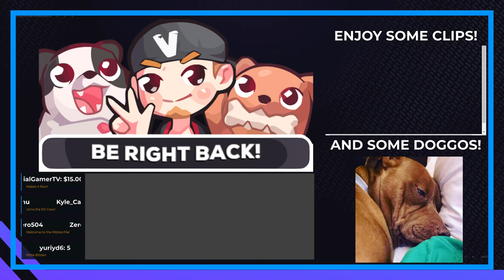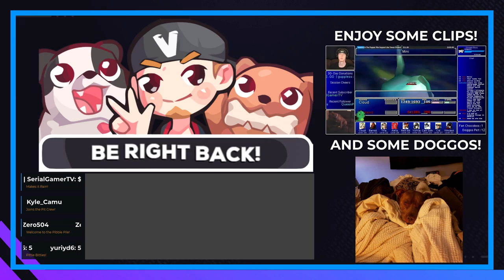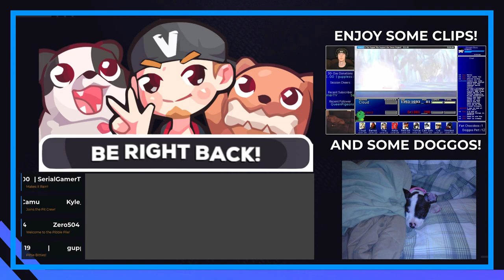Rebelboi | Hades (Early Access) #1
We dun like mah dad, Hades!